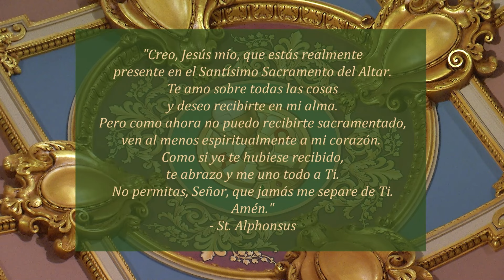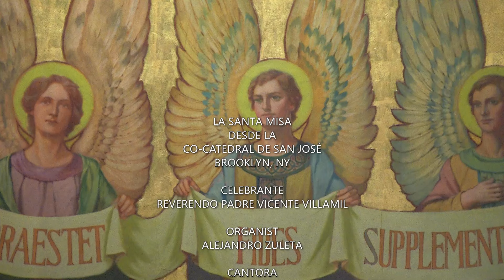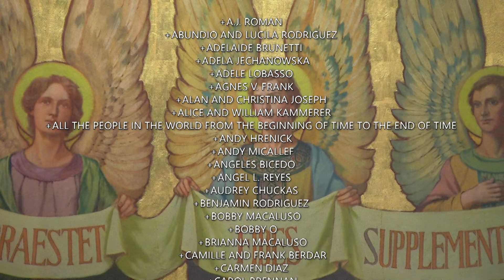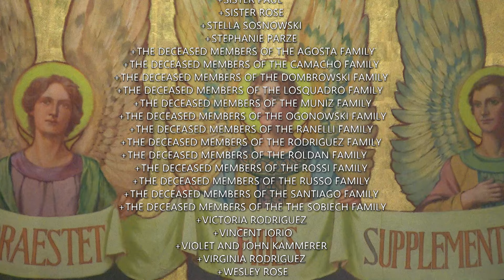MIsa En Español 1 23 24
Hoy es Martes de la III semana del Tiempo ordinario

La misa de hiy celebrada por Reverendo Padre Vicente Villamil

Lectionary: 318

Primera lectura
2 Sm 6, 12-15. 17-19
En aquellos días, David fue a casa de Obededom, donde estaba el arca de la alianza, y la transportó con gran alborozo a la ciudad de David. Apenas habían dado seis pasos los que llevaban el arca, cuando él sacrificó un toro y un becerro gordo.

David danzaba con todas sus fuerzas ante el Señor, ceñido con una especie de mandil de lino, que usaban los sacerdotes. David y toda la casa de Israel conducían el arca del Señor con aclamaciones de júbilo, al son de las trompetas.

Llevaron el arca del Señor y la colocaron en su sitio, en medio de la tienda que David había mandado levantar. Luego David ofreció al Señor holocaustos y sacrificios de acción de gracias. Cuando terminó, David bendijo al pueblo en nombre del Señor de los ejércitos y repartió a todo el pueblo, a cada hombre y a cada mujer de Israel, un pan, un trozo de carne asada y un pastel de pasas. Después se fueron todos, cada uno a su casa.
Salmo Responsorial
R. (8a) El Señor es el rey de la gloria.
¡Puertas, ábranse de par en par;
agrándense, portones eternos,
porque va a entrar el rey de la gloria!
R. El Señor es el rey de la gloria.
Y ¿quién es el rey de la gloria?
Es el Señor, fuerte y poderoso,
el Señor, poderoso en la batalla.
agrándense, portones eternos,
El Señor, Dios de los ejércitos,
es el rey de la gloria.
Cfr Mt 11, 25
Te doy gracias, Padre, Señor del cielo y de la tierra,
porque has revelado los misterios del Reino
a la gente sencilla.
R. Aleluya.
Evangelio
En aquel tiempo, llegaron a donde estaba Jesús, su madre y sus parientes; se quedaron fuera y lo mandaron llamar. En torno a él estaba sentada una multitud, cuando le dijeron: "Ahí fuera están tu madre y tus hermanos, que te buscan".

Él les respondió: "¿Quién es mi madre y quiénes son mis hermanos?" Luego, mirando a los que estaban sentados a su alrededor, dijo: "Éstos son mi madre y mis hermanos. Porque el que cumple la voluntad de Dios, ése es mi hermano, mi hermana y mi madre".